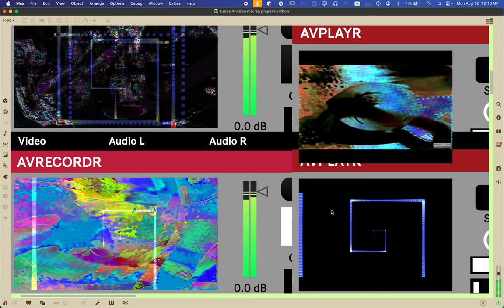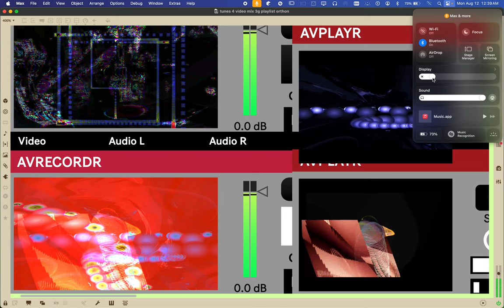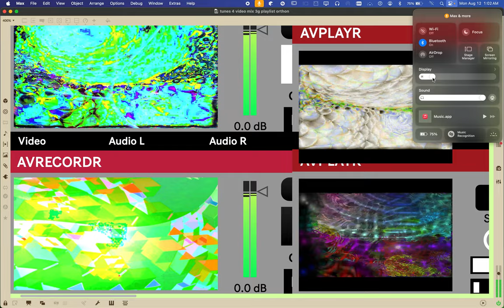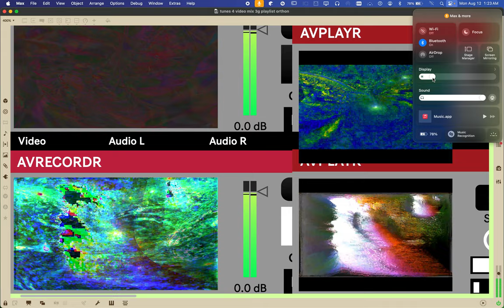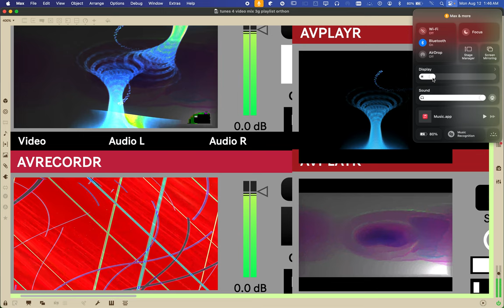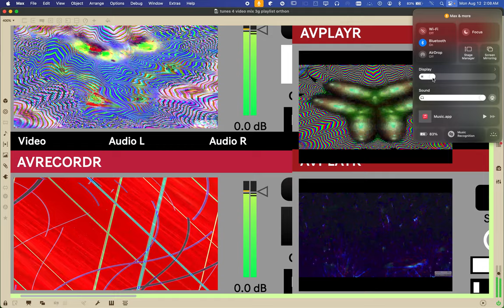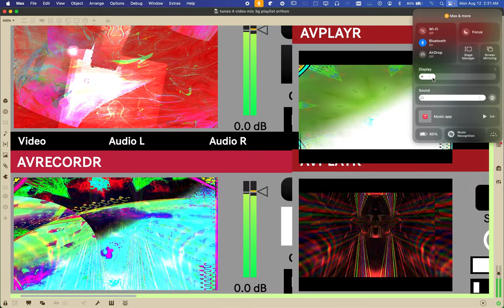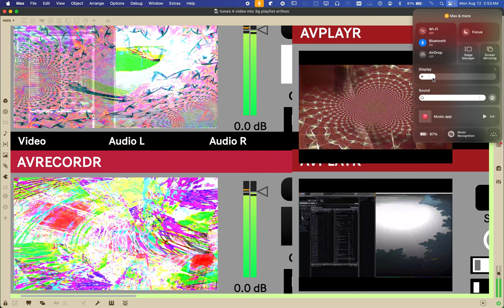Screen Recording 2024 08 12 at 12 16 05 AM alien games 3 ++ 59 videos